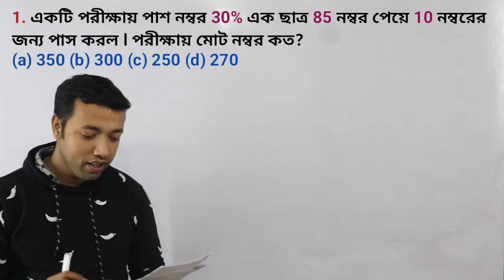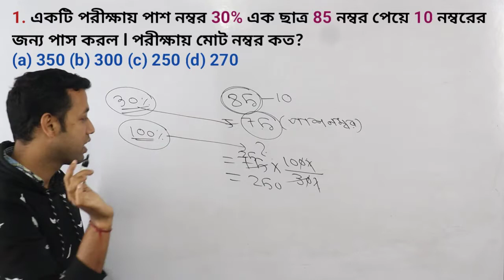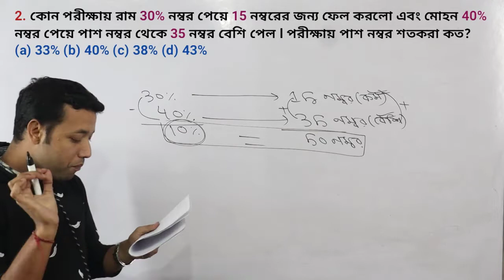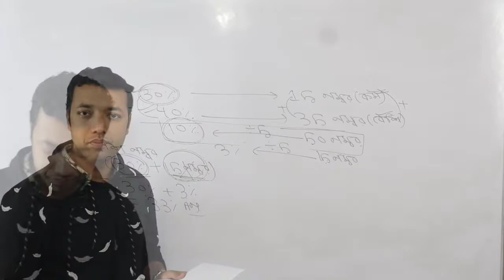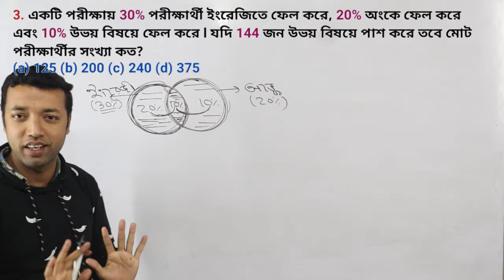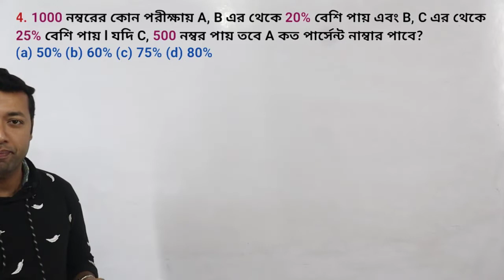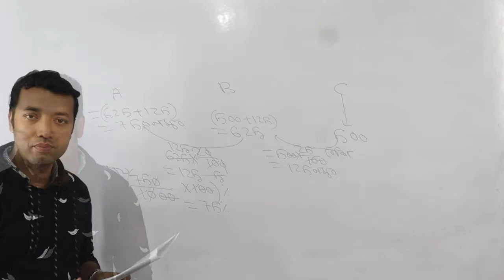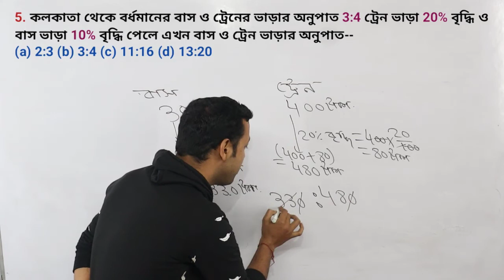percentage | wbp main math class | how to success in wbp main |shortcut math | wbp main practice set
শতকরা খুব সহজ পদ্ধতিতে | অংক যদি খুব কঠিন মনে হয় তাহলে এই ভিডিওটি দেখো | অংক জলভাত মনে হবে

আজকের ভিডিওতে শতকরার সমস্যাগুলি এত সহজ ভাবে দেখানো হয়েছে যে যে কেউ একবার ভিডিওটা দেখলে সম্পূর্ণ কনসেপ্ট গুলি আয়ত্ত করে নিবে খুব সহজেই ভিডিওটি মিস করো না সম্পূর্ণ দেখে নাও অংকের কনসেপ্ট ক্লিয়ার করে নাও

শতকরার এত সহজ পদ্ধতি আর পাবেন না
wbp main
wbp main math class
wbp